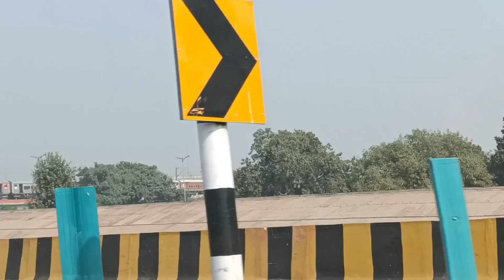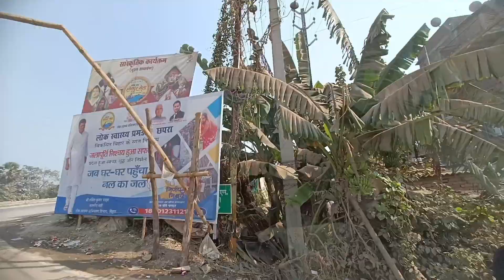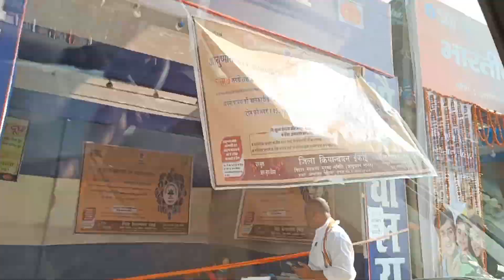PATNA to SONEPUR full journey via J.P Setu ll By Pintoo ll Time 2 Travel ll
Hello, I am Pintoo kumar from Bihar. Welcome to our You Tube channel Pintoo Time 2 Travel

Dosto, main aap log ke liye alag alag jagha ke bare me jankari denge aur mera prayash honga ki daily life se related informative video time to time vlog ke madhyam se aapko dekhne ko milenga.

Hello, I am Pintoo kumar from Bihar. Welcome to our You Tube channel Pintoo become You Tuber.

दोस्तों, इस वीडियो में मैंने JP सेतु ब्रिज होकर पटना से सोनपुर का पूरा यात्रा दिखया हु जिसमे हमने पूरे रिश्ते को कैप्चर्ड किया है ताकि आपको मालूम हूँ कितना समय लगता है रोड से जाने में और कैसे जा सकते है।